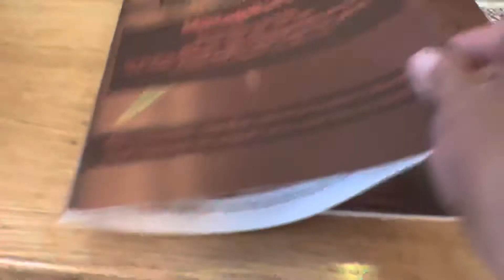Weekend ganap| Life in Germany